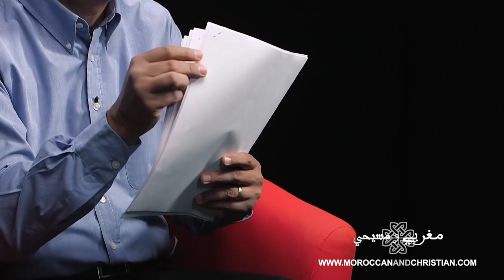مغربي ومسيحي | بغيت الفيزا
واش المغاربة المسيحيين ولاو مسيحيين على قبل الفيزا؟ واش إيلا مشيتي لشي قنصلية وقلت ليهم بللي وليتي مسيحي غادين يعطيوك الفيزا؟ يوسف يشرح لينا في هاد الحلقة الموضوع مزيان.